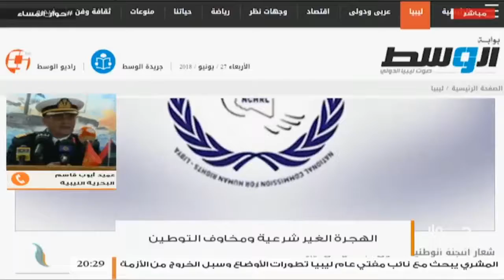من حوار المساء | عميد أيوب قاسم .. الهجرة الغير نظامية يريدونها أن تقف عند ليبيا | 28 - 6 - 2018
ــــــــــــــــــــــــــــــــــــــــــــــــــــــــــــــــــــــــــ
ــــــــــــــــــــــــــــــــــــــــــــــــــــــــــــــــــــــــــ
يمكنكم تحميل تطبيقنا TANASUH TV على الهواتف الذكية: